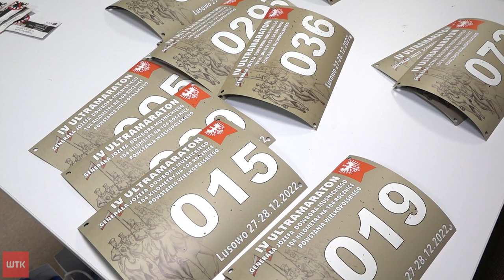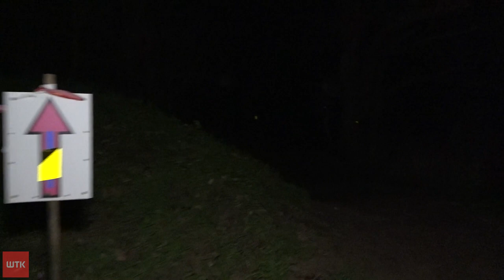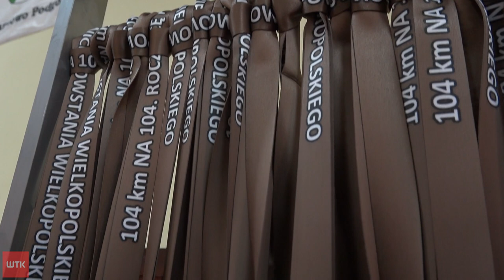104 kilometry na 104. rocznicę wybuchu Powstania Wielkopolskiego. Wyjątkowy bieg w Lusowie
Link do artykułu 86 śmiałków stanęło na starcie IV&nbsp;Ultramaratonu „104 km dla generała Józefa Dowbora-Muśnickiego”. Od godziny 19:00 27 grudnia walczyli z kolejnymi kilometrami. Ostatecznie cały dystans w limicie czasowym pokonało siedmioro zawodników.&nbsp;